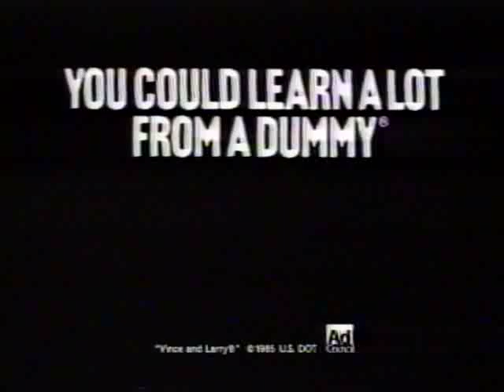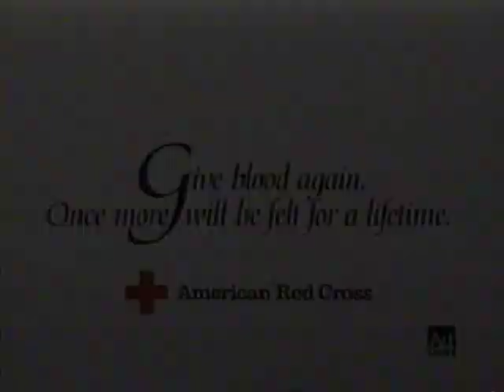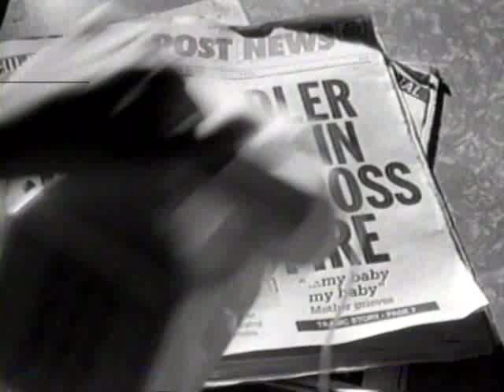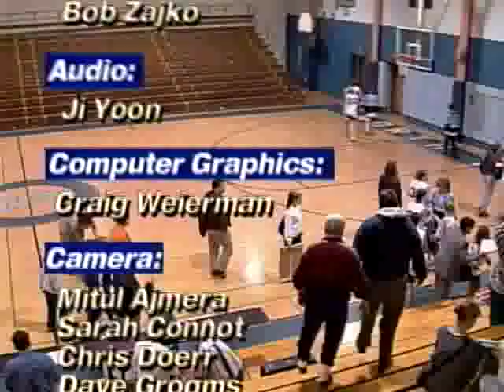NPHS Girls Basketball vs Wilson 12-9-1998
NPTV Archives: NPHS Girls Basketball vs Wilson 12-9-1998